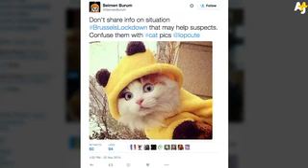Brussels Responds To Lockdown With Cat Pictures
Brussels went into lockdown, so logically its residents responded by tweeting pictures of cats.